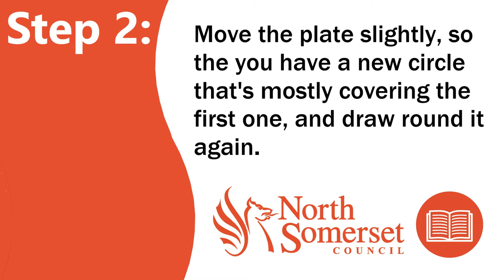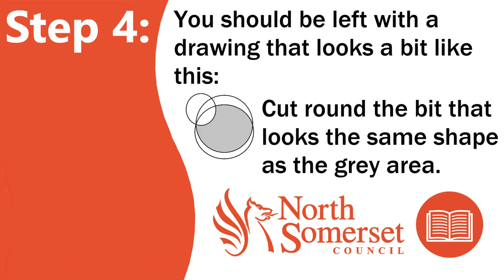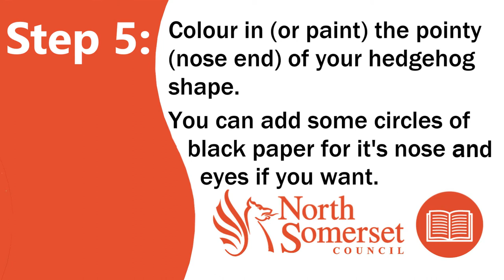Autumn Leaf Hedgehogs - North Somerset Libraries Craft Activity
Join in with our autumnal half-term craft activity from Pip at Portishead Library - make your very own hedgehog 🦔!

You can learn more about these wonderful garden visitors, and how to keep them safe as we move into bonfire time,